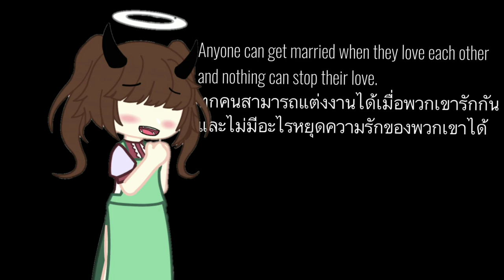HABIBI 🛍🧸 [GCMV]❣️LAZY🥲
แอดเฟสมาคุยกันได้นะครับ! แต่อย่าทักมากวน💜💜

เฟสตอบบางคนจริงๆขออภัยด้วยนะครับที่ไม่ตอบบางคนเพราะไม่ค่อยว่างเลย